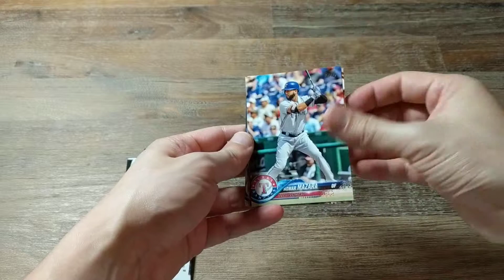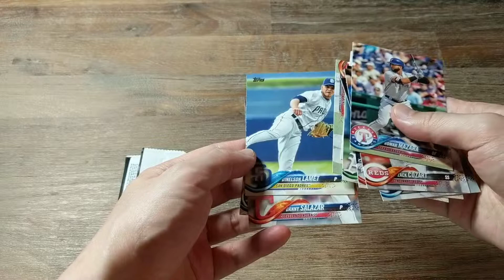Sep 13, 2018 | Hobby pack # 13 | 2018 Topps Series 1 Baseball cards